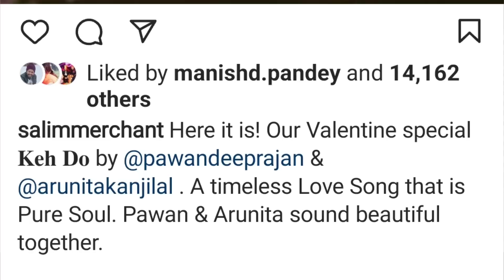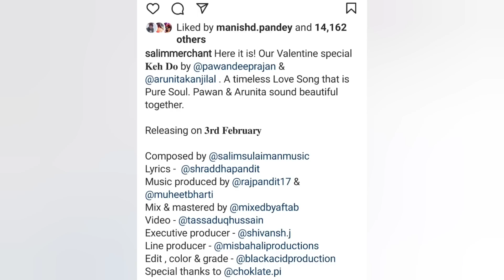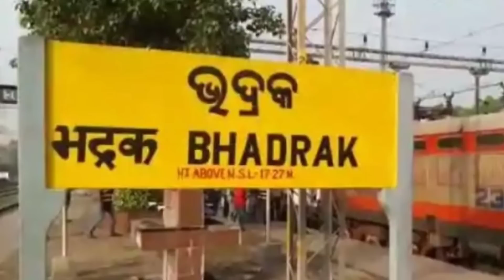सलीम जी ने भी कहा, कह दो पवन अरुणिता। गाना 3 फरवरी को। और भद्रक शो अपडेट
This is a news update on Pawan Arunita. Salim ji's new song Keh Do is releasing on 3rd Feb. This story is also giving updates about Bhadrak Odisha Show of Pawan and Arunita.